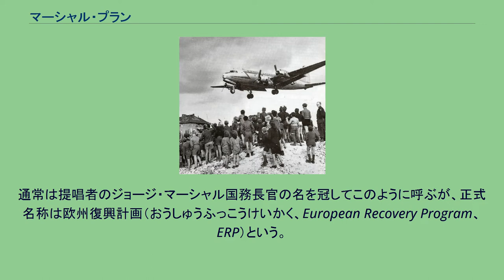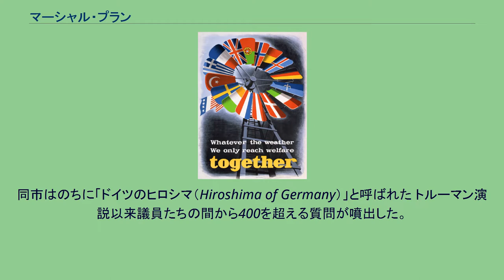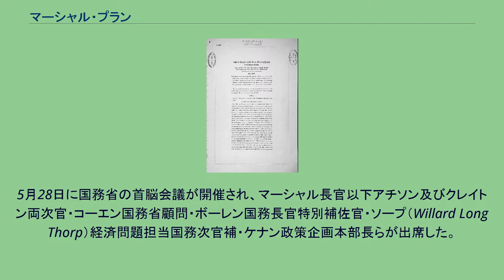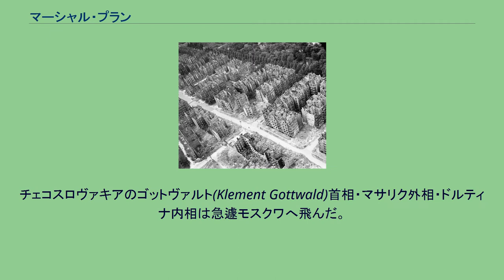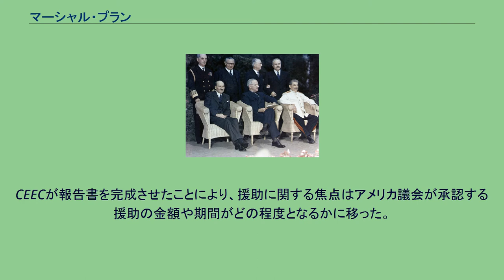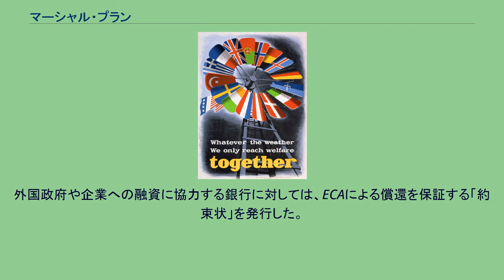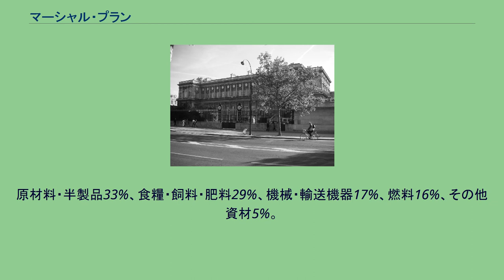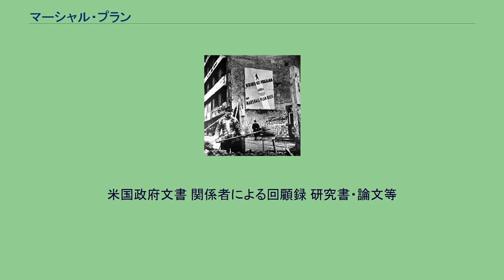マーシャル・プラン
ジョージ・マーシャル
マーシャル・プランに基づく援助物資を識別するために使用されたロゴ。
「欧州復興のために、アメリカ合衆国により供給」と記されている。
マーシャル・プラン（英語：Marshall Plan）は、第二次世界大戦で被災したヨーロッパ諸国の為に、アメリカ合衆国が推進した復興援助計画。
通常は提唱者のジョージ・マーシャル国務長官の名を冠してこのように呼ぶが、正式名称は欧州復興計画（おうしゅうふっこうけいかく、European Recovery Program、ERP）という。
1947年6月5日にハーヴァード大学の学位授与式に臨席したマーシャルは記念講演の中で、アメリカがヨーロッパに対して大規模な復興援助を供与する用意がある旨を表明した。
これに応じた西ヨーロッパ16か国は、復興4か年計画と援助所要額をまとめた報告書を共同で作成してアメリカの援助を仰ぐと共に、援助受け入れ機関として欧州経済協力機構(OEEC) を設置した。
一方アメリカは援助政策の根拠法たる「1948年対外援助法」を制定し、実施機関として経済協力局（ECA）を設置した。
援助は旧敵国(枢軸国)にも供与され、イタリアやオーストリアが原参加国に名を連ねた他、アメリカ・イギリス・フランス3か国の占領下にあったドイツ西部も援助対象として認められた。
マーシャル・プランは西ヨーロッパ諸国の戦後復興に一定の貢献をし、またアメリカ企業には巨大なヨーロッパ市場を提供した。
ソ連及び東ヨーロッパ諸国はモロトフ・プランで対抗した為、ヨーロッパの東西分断が加速したが、その一方で西ヨーロッパ諸国間の統合への動きは進展した。
アメリカは無償贈与を中心に100億ドルを超える援助を供与したが、後半期には軍事援助に重点が移り、1951年10月に施行された相互安全保障法に基づく援助に吸収された。
マーシャル・プランはアメリカ史上屈指の成功を収めた対外政策と見做され、マーシャルは計画を推進した功績によってノーベル平和賞を受賞した。
しかし、経済史の分野ではその経済効果を疑問視する見解が出され、議論を呼んでいる。
外交史的見地からは、従来は反共政策としての側面が強調される傾向にあったが、新たな視点からの研究成果も現れている。
一方中華民国・大韓民国にもアメリカは中国と南朝鮮の工業及び農業改革の復興を援助する計画をしていたが、中国は蔣介石がマーシャル将軍の調停した国共停戦協定を無視して中国共産党への軍事攻勢を行ったことでアメリカのハリー・S・トルーマン大統領は「中国の内戦に巻き込まれることを避けつつ、中国国民が中国に平和と経済復興をもたらすのを援助する」だけであるとして中国に派遣していたマーシャル将軍の召喚と中国内戦からのアメリカの撤退を表明し、結果として1949年10月に中華人民共和国が建国することになり、計画は破綻した。
同時に大韓民国も朝鮮半島情勢の悪化を理由に計画は断念した。
マーシャル・プランの受益国を示す地図。
青いグラフは、各国が受けた援助の相対量を示す 西ベルリン復興工事の様子。
背後の看板には「マーシャル・プラン援助による」とある 1947年2月21日（金曜日）の午後遅く、駐アメリカ合衆国大使を務めるアーチボルド・クラーク・カー男爵の一等書記官であるM・H・サイチェルが国務省を訪れた。
大使から覚書を託された書記官は、応対したディーン・アチソン国務次官に対し、ジョージ・マーシャル国務長官との面会を求めた。
しかし、当のマーシャルはプリンストン大学創立200年祭で記念講演を行うため、国務省を発ったばかりであった。
覚書は緊急の検討を要したが、国務長官宛の正式文書を他の者が受け取ることは出来ないため、応急処置として覚書の写しを国務省近東・アフリカ局長ロイ・ウェズリー・ヘンダーソンに手渡し、正本は後日マーシャルに渡すことにした。
サイチェルは覚書を2通携えていた。
1通目はギリシャに関するもので、イギリスが3月31日を限りにギリシャに対する援助を打ち切らざるを得ないとして、年間6000万から7000万ポンド の肩代わりをアメリカに求めた。
もう1通はトルコに関するもので、軍の近代化と経済発展の両立が困難であること、トルコの戦略的・軍事的位置について英米連合参謀本部で協議する用意があることや、トルコ軍拡充の為の財政援助をアメリカが行うよう期待することが記...